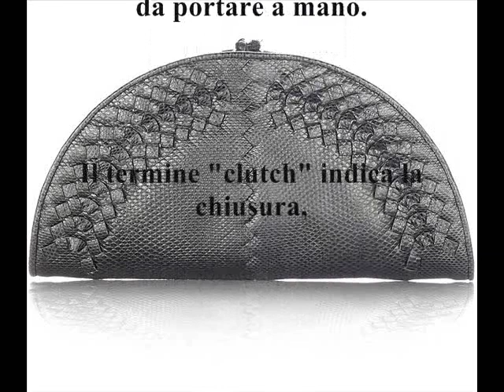Termini ora in uso nella moda 3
Ciao, finalmente sono riuscita a fare un nuovo video sulla terminologia in uso nel mondo della moda!!
Un bacio a tutte/i!
Marina=)